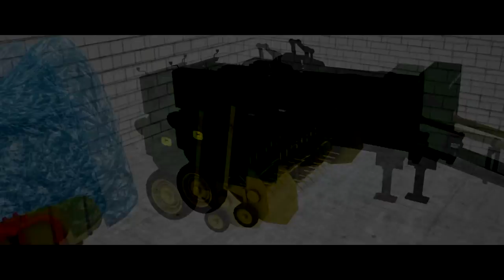☆ Najlepszy Modpack Maszyn na Polską Wieś ㋡ Farming Simulator 2017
★ Siemaneczko! ㋡

☆ Instagram (Kiedyś na pewno coś tam wrzucę xD)

Wpłaty są dobrowolne i wszystko zależy od osoby, która ze chce wysłać "Donate"! Nikt nie jest zmuszany do wysyłania wpłat!

☆ JEST NAS ► 16,219/20,000

Planowane Premiery Map:
(Mapy + Zapowiedzi ukażę w późniejszym czasie)

☆ Specyfikacja komputera:
Procesor: Intel Cote i7-4770 CPU 2x 3.40 GHz
Karta Graficzna: NVIDIA GeForce GTX 970
Pamięć RAM: 8 GB
Dysk: 1TB
Klawiatura: Logitech K120
Mysz: Logitech M90
System: 64-bitowy
Monitor: ACER 23,6 cala FHD 1920 x 1080

☆ Nagrywam:
Fraps 3.5.99

☆ Montuję:
Sony Vegas Pro 15/64bit

● Obejrzałeś?
☆ Pozdrawiam Puma145!